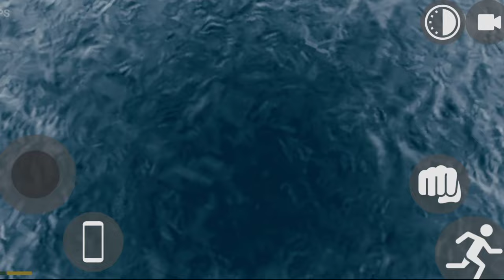Indian Bikes Driving 3D | Driving Games | Helicopter Flying | गाड़ी वाला गेम | Gameplay#5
ABOUT ME AND MY WORK :

VIDEO EDITOR - KINEMASTER PRO
SCREEN RECORDER- STOCK RECORDER,
MIC - MAONO AU-100
DEVICES- IQOO Neo 6 5G 8+128GB,
HEADPHONE- Defy,
CAMERA - CANON 200D,

गेम, गाड़ी, गाड़ी वाला गेम, गाड़ी गेम, गेम गाड़ी, कार गेम, कार वाला गेम, कार का गेम, गाड़ी का गेम, गेम खेलने वाले, गेम खेलने वाला, अच्छा गेम, अच्छा वाला गेम, अच्छा अच्छा गेम, गेम्स